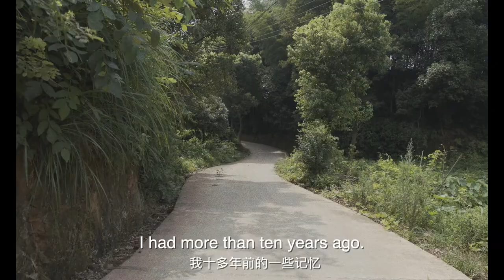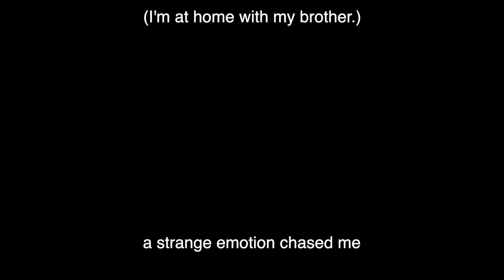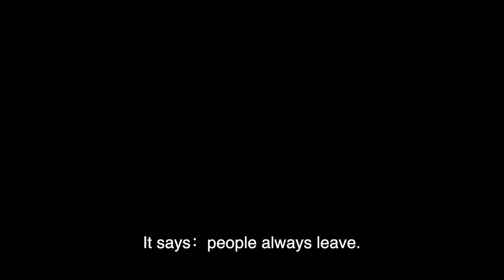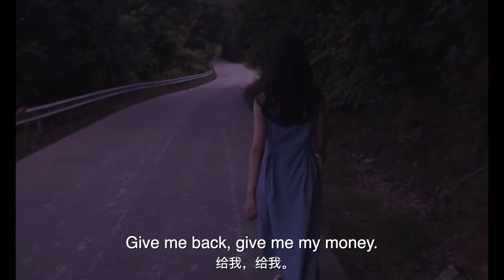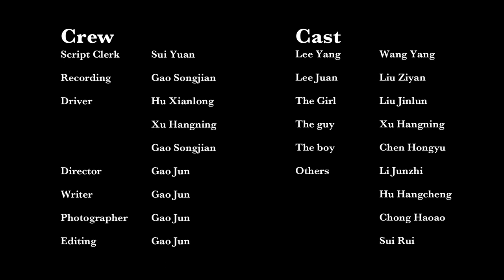Shadow, A Film by GaoJun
"This short film is mainly inspired by some memories I had more than ten years ago.
Back at the time I lived in a village. My sister studies in the city, and she only came back during school breaks.
I was one of those village people who do not talk much... ..."